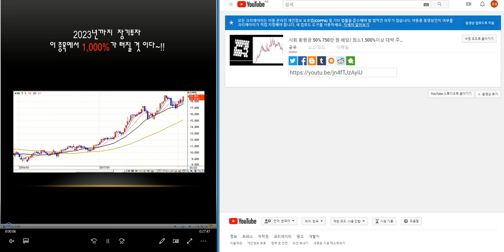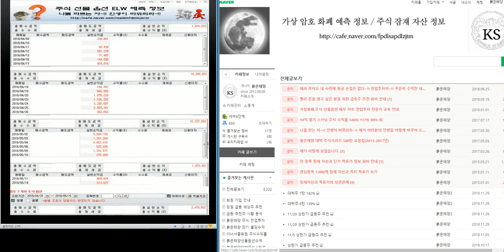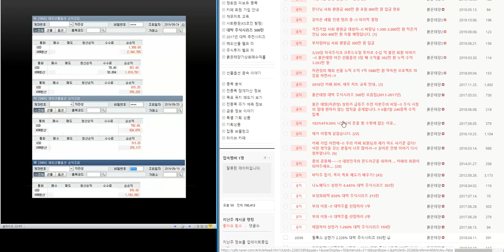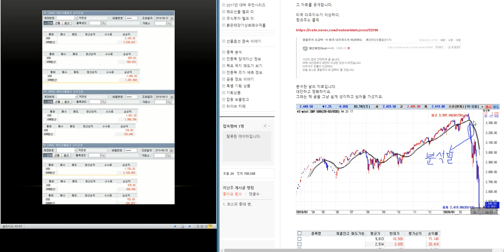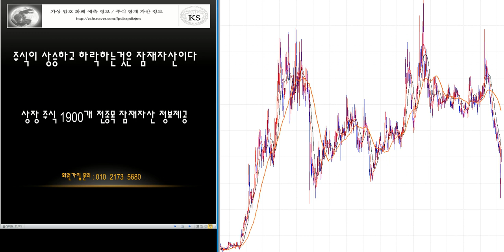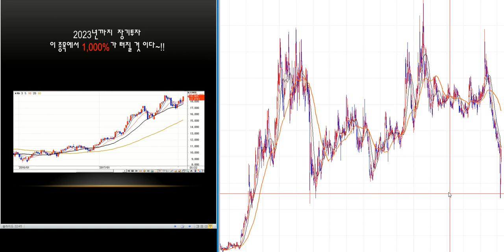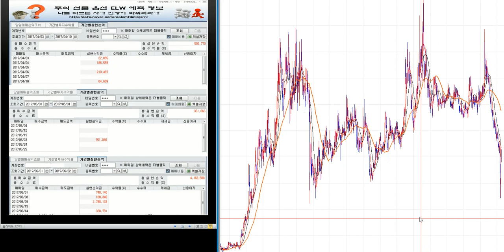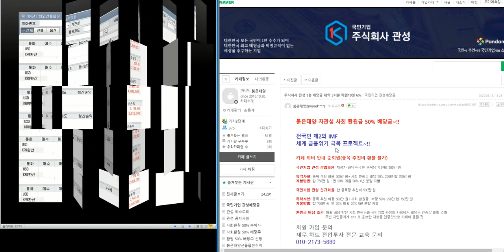최소1.500%이상 대박 주식시리즈 56탄/제2의 IMF/ 세계 금융위기 극복 전국민 프로젝트~!!/삼성전자.코스피 분석